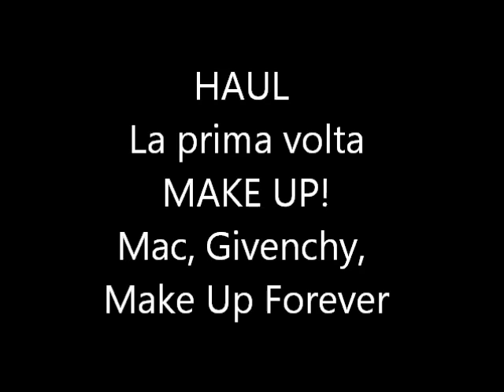HAUL PRIMA VOLTA MAKE UP! Mac Givenchy Make Up Forever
Continuate a seguirmi sempre su FB, alla Fan Page "Manuela Rodriquez",

Vi aspetto sul mio Blog nella sezione "Dedicato a Voi" per tutto quello che volete sapere e i miei consigli.

Manuela_Rodriquez